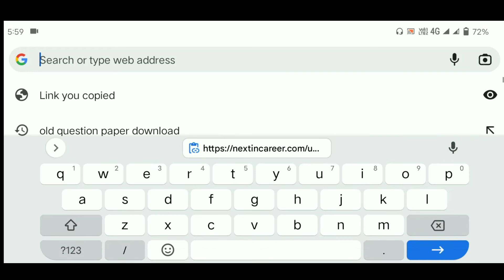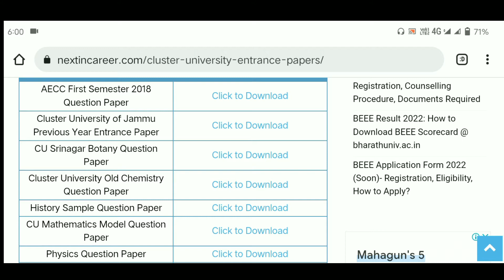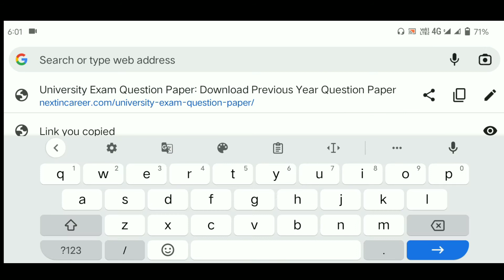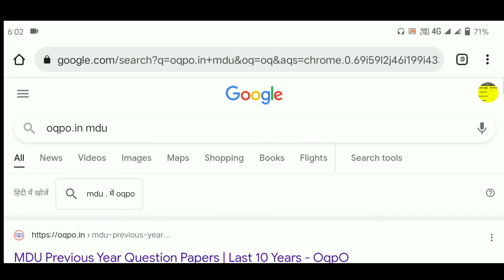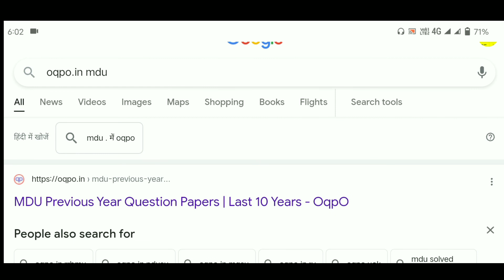किसी भी University के Questions पेपर डाउनलोड || Old Question Paper Kaise Download Kare